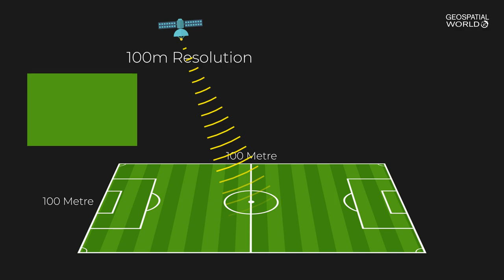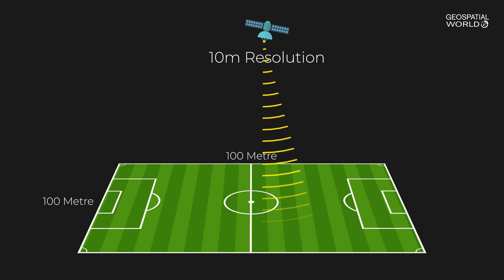What is Spatial Resolution in Remote Sensing?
Spatial Resolution describes how much detail in a photographic image is visible to the human eye. The ability to "resolve," or separate, small details is one way of describing what we call spatial resolution.
Spatial resolution of images acquired by satellite sensor systems is usually expressed in meters.